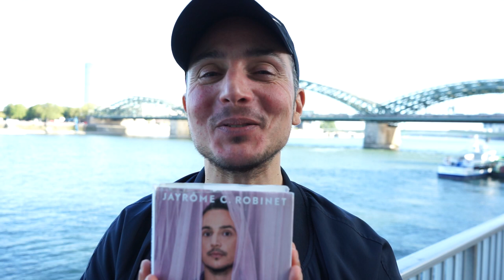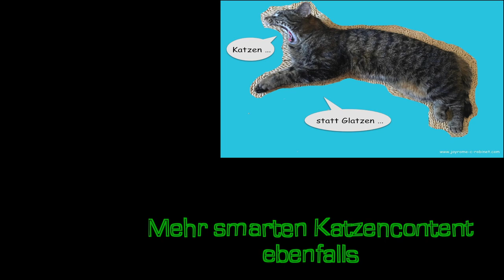Jayrôme C. Robinet im *-Portrait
Jayrôme C. Robinet ist Schriftsteller, Lyriker, Spoken Word Künstler, Übersetzer, Dozent... und mag Katzen. Und den Geruch von Waschmittel in den Straßen von Köln. In Berlin mag er am liebsten den Park Hasenheide. Und seinen Kindheitstraum, den hat er heute eigentlich noch immer.
Wir haben Jayrôme nach seiner Lesung aus seinem Buch: "Mein Weg von einer weißen Frau zu einem jungen Mann mit Migrationshintergrund" beim Trans Pride Cologne im September 2019 getroffen und stellen ihn euch im *-Portrait vor!

Bei „The Queer L-Vlog“ handelt es sich um ein Projekt, das sich zum Ziel gesetzt hat, queere, trans*, genderqueere, nicht-binäre und lesbische Menschen sichtbar zu machen und „ihre*“ Themen zu behandeln.
Wir sind non-profit, auf Eigeninitiative entstanden und unabhängig, was unsere Themenwahl angeht. Falls ihr euch ein besonderes Thema wünscht, schreibt uns!